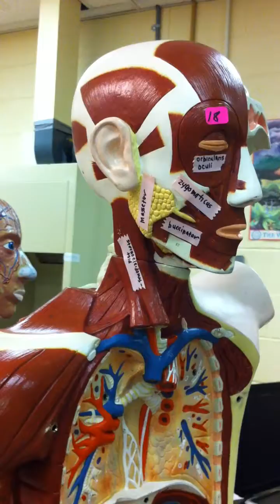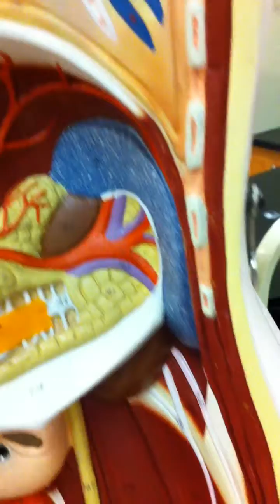Lab Practical: Muscles of the Face and Neck